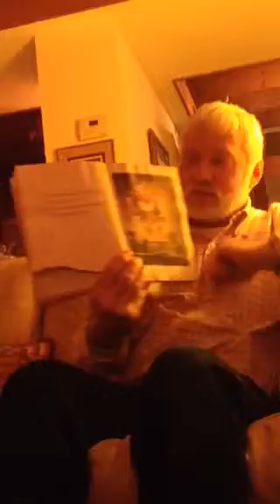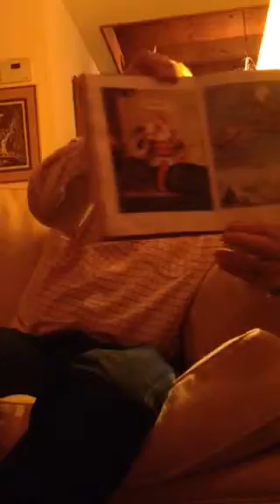"Twas the Night Before Christmas"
Read by Raymond Ketchum